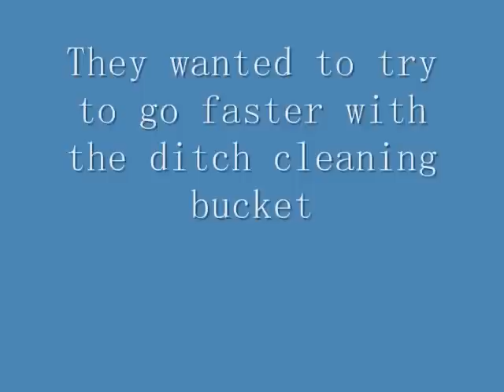Day 5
Digging the hole for the pond!!